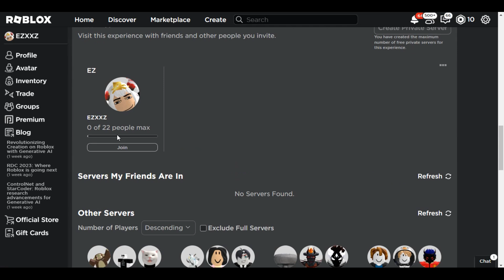Elemental Dungeons แนะนำแมพใหม่ แนวลงดัน (แจกโค้ด)